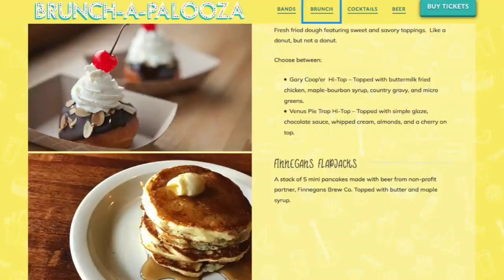Mike's Mix: Bloody Marys At Hi-Lo Diner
A first-of-its-kind festival will shine the spotlight on brunch, reports Mike Augustyniak (3:47).
WCCO Saturday Morning – May 27, 2017